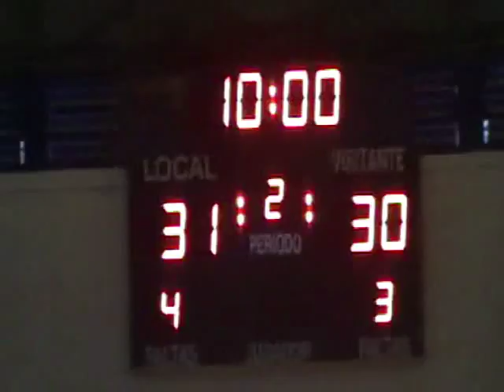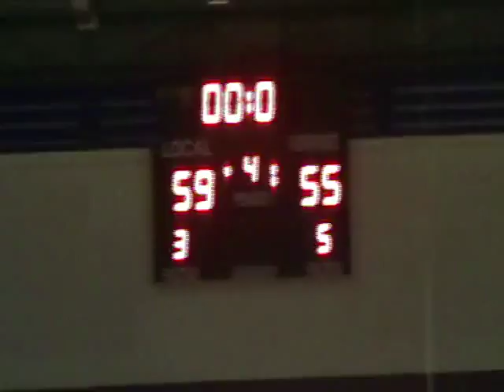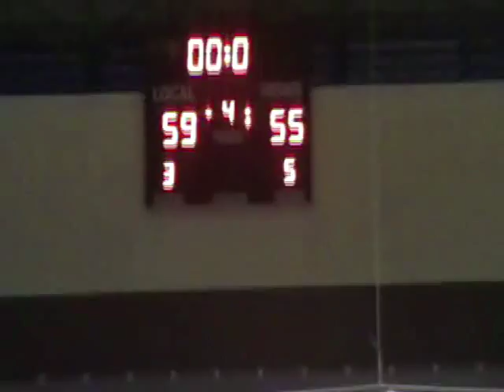11 03 17 CIUDAD DOS HERMANAS SLOPPY JOE'S GINES BALONCESTO